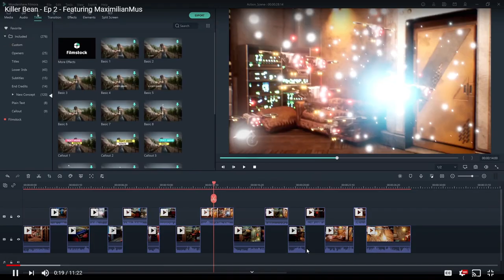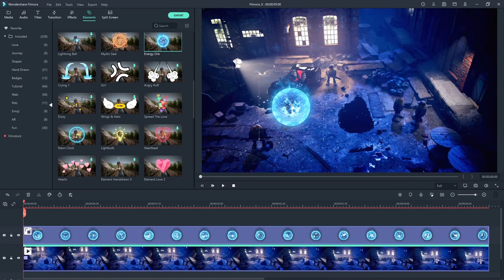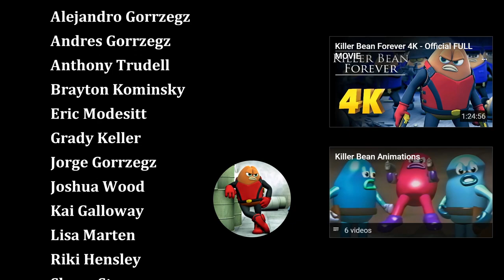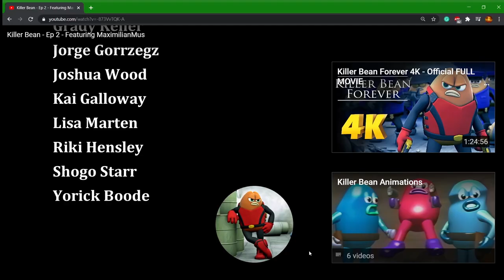Killer bean ep 2 (Reaction)